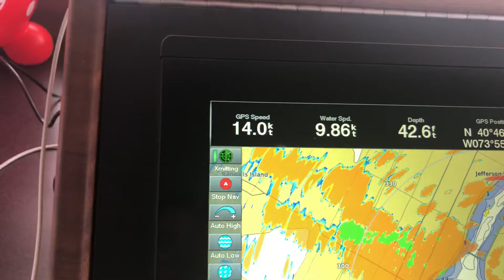Through Hell Gate, New York City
The trip through Hell Gate on our American Tug 395